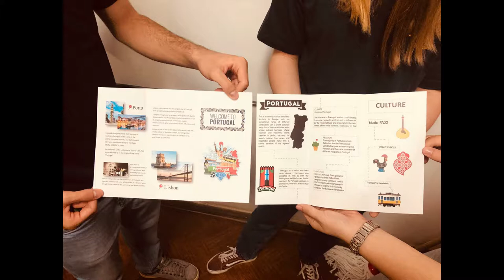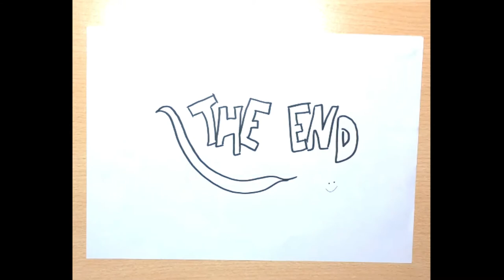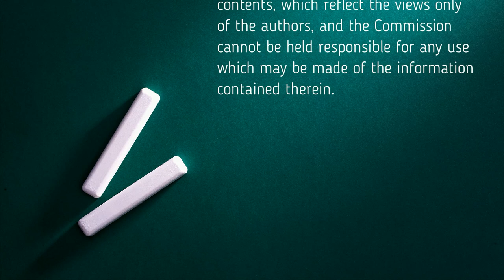Croatia by Portugal